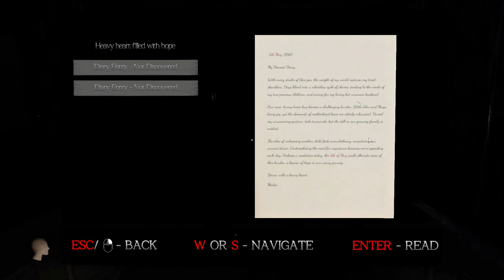Haunted Bloodlines - Full Demo - No Deaths (No Commentary)